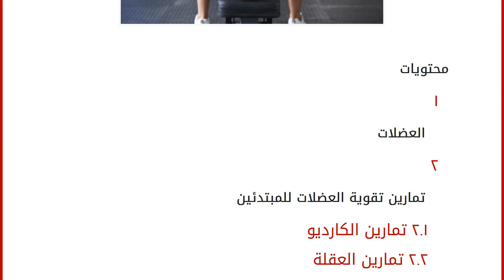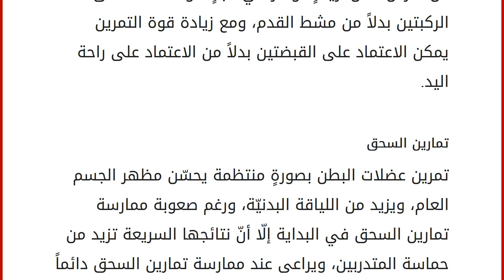تمارين تقوية العضلات للمبتدئين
إقراألمقال كاملا :
محتويات
١ العضلات
٢ تمارين تقوية العضلات للمبتدئين
٢.١ تمارين الكارديو
٢.٢ تمارين العقلة
٢.٣ تمارين الضغط
٢.٤ تمارين السحق العضلات
الحصول على جسمٍ قويٍ ومثاليّ حلم الكثيرين من فئة الشباب، ويُعتبر عدم التفرّغِ، ونمط الحياة الحديثة، من العوائق التي تمنع الانتظام في الذهاب إلى الصالات الرياضيّة لممارسة التمارين، وفي الكثير من الحالات يُصاب من لا يجد في نفسه القوة والطاقة الكافيتين للتمرين، والحصول على نتائج سريعةٍ بالإحباط، بينما يمكن العمل على تقوية العضلات بصورةٍ مستمرّةٍ في أيّ وقتٍ ومن المنزل قبل الشروع في الانتظام في زيارة النادي، وفي هذا المقال سوف نستعرض أهمّ الوسائل والنصائح التي تفيد في تقوية العضلات بسهولة مع الحصول على نتائج سريعة. تمارين تقوية العضلات للمبتدئين
تمارين الكارديو
تعتبر تمارين الكارديو أول الطريق لتقوية العضلات بالنسبة للمبتدئين، وذلك لأنّ العضلات يتراكم عليها طبقةٌ م